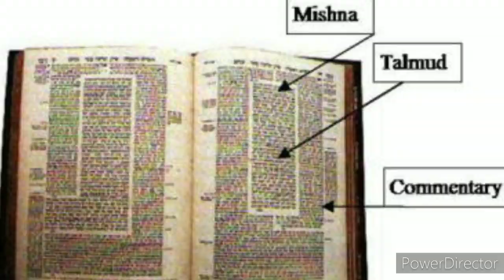ISMAEL!ANAK NI ABRAHAM!ANG KWENTO NG KANYANG BUHAY!ALAM NYO BA TO?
The life story of Ishmael is only speculated at in the biblical narrative, while much of his background is written out in the Talmud and Midrash.
When both Abraham and Sarah got older , and they had been married for 60 years without having children,Sarah selflessly decided to give her maidservant Hagar to Abraham so he could have children with her.A year later, Hagar gave birth to a baby boy, whom she named Ishmael (“God will hear”) as God had commanded her.
Then God appeared to Abraham again and commanded him to circumcise himself as well as his offspring. Ishmael, who was 13 at the time, allowed his father to circumcise him without any objection.
It was at this time that God promised Abraham that Sarah would bear him a child .Surely, a year later, Sarah, who was very old, had a child miraculously and they named him Isaac